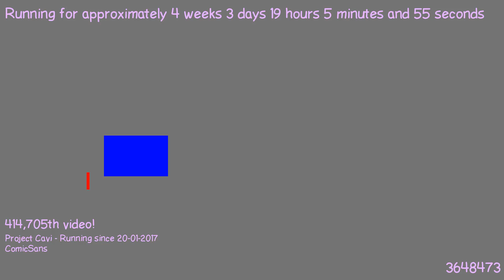1487697004 - Webdriver Cavi - F_0